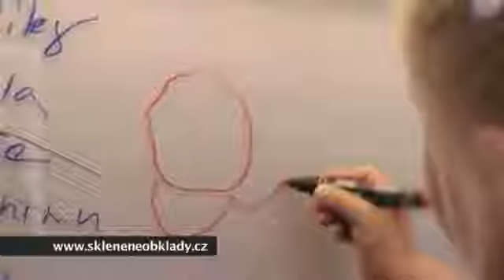Barevná skla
Skleněné obklady od společnosti barevná skla.
Naše obklady se vyznačují velkou houževnatostí ,vysokou tepelnou odolností a snadnou údržbou.